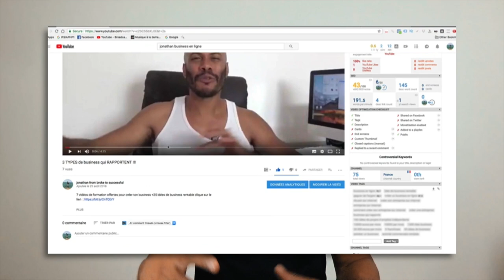Comment CRÉER un BUSINESS en LIGNE RAPIDEMENT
▬▬▬▬▬▬▬▬▬▬▬▬▬▬▬▬ FORMATION OFFERTE▬▬▬▬▬▬▬▬▬▬▬▬▬▬▬▬
6 vidéos de formation offertes pour créer ton business en ligne dont 25 idées de business rentables clique

▬▬▬▬▬▬▬▬▬▬▬▬▬▬▬▬ FORMATION▬▬▬▬▬▬▬▬▬▬▬▬▬▬▬▬

▬▬▬▬▬▬▬▬▬▬▬▬▬▬▬▬ PRESTATION TECHNIQUE▬▬▬▬▬▬▬▬▬▬▬▬▬▬▬▬

▬▬▬▬▬▬▬▬▬▬▬▬▬ LIENS ▬▬▬▬▬▬▬▬▬▬▬▬▬

Le Livre 12 jours

▬▬▬▬▬▬▬▬▬▬▬▬▬▬▬▬ COACHING▬▬▬▬▬▬▬▬▬▬▬▬▬▬▬▬

▬▬▬▬▬▬▬▬▬▬▬▬▬▬▬▬ PRESTATION TECHNIQUE▬▬▬▬▬▬▬▬▬▬▬▬▬▬▬▬